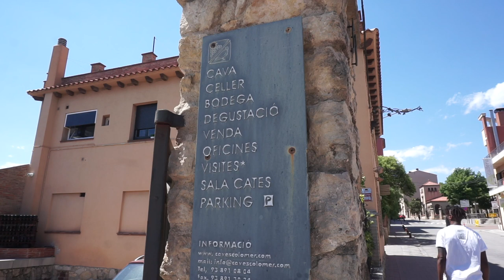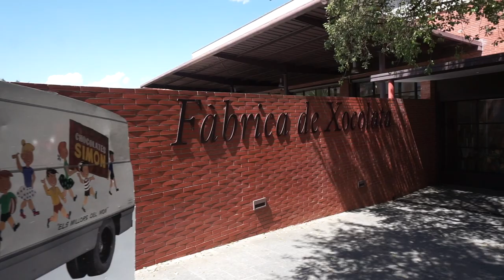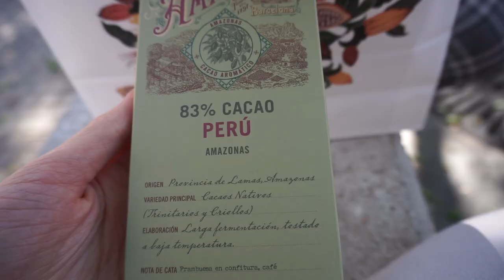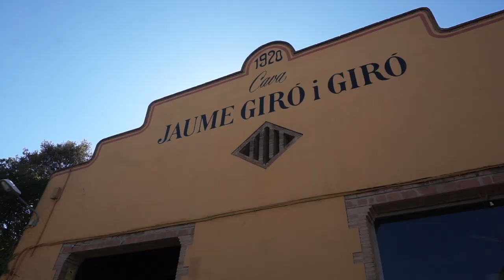Exploring Cataluña - chocolate factory, cava capital&secret garden! Sant Sadurní d'Anoia VLOG 005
Hey hey! I discovered some cool places while visiting Sant Sadurní d'Anoia in Alt Penedès - Simón Coll chocolate factory where you get to taste the product and get to know how it's made and its history with some cool guides and then wander around the shop where you can find basically any type of chocolate for any kind of choco lover! Jaume Giró i Giró - a winery where they have a secret garden with barbeque area and of course, CAVA as a staple of this town. Literally on every corner there is a cava producer - so much variety!